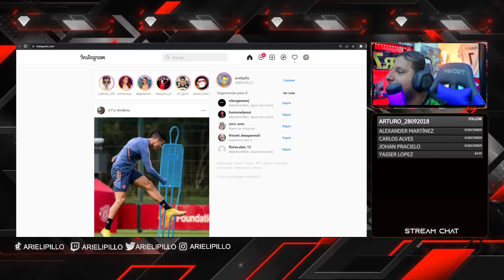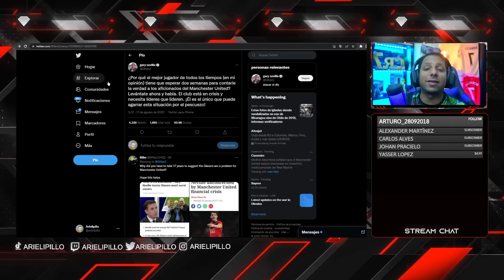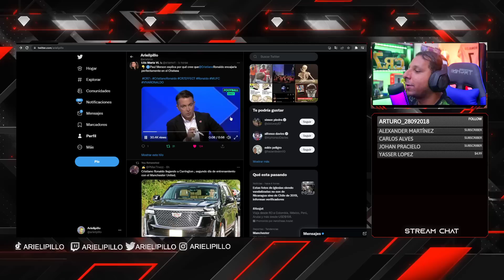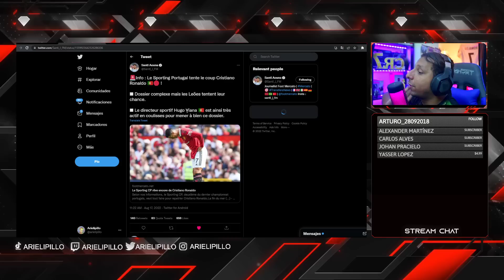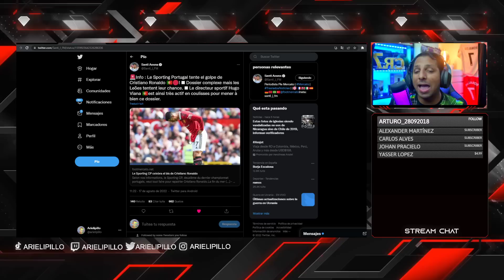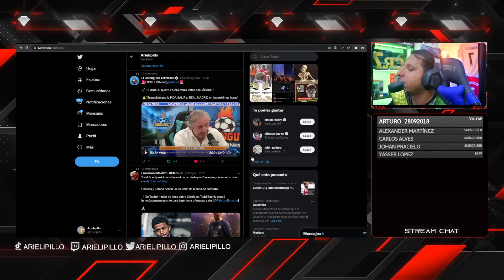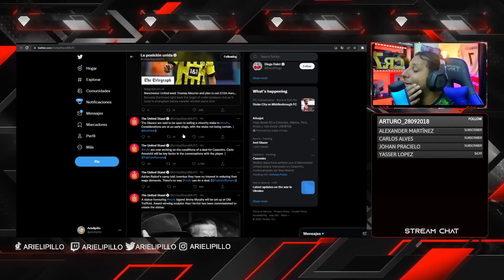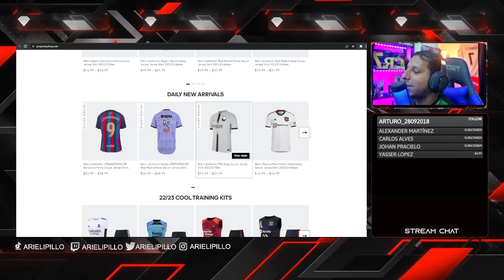💣 CRISTIANO NO irá al SPORTING solo al CHELSEA 🔵 (AUBA, CASEMIRO, PULISIC) United vs Chelsea 🔥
Rock Star Family
🚨¿CRISTIANO al ATLÉTICO? EDU AGUIRRE RESPONDE en El Chiringuito
¿Se sigue ofreciendo Cristiano al Atlético de Madrid?: El Chiringuito
🚨INFORMACIÓN CRISTIANO con EDU AGUIRRE🚨

💥RIDÍCULO HISTÓRICO del MANCHESTER UNITED HUMILLADO por el BRENTFORD 4-0 · REPASO PREMIER LEAGUE
Manchester United vs Brentford 0−4 - All Gоals
BRENTFORD 4-0 MANCHESTER UNITED HOY CRISTIANO RONALDO DEVASTADO TIENE QUE IRSE YA! CR7 NOTICIAS HOY

Oferta del Chelsea por Cristiano
CRISTIANO RONALDO HOY ÚLTIMA HORA PIDE SALIR DEL MANCHESTER UNITED CR7 SE VA DEL MANCHESTER UNITED!
¡CRISTIANO PIDE SALIR del UNITED! |
SI CRISTIANO RONALDO SE VA DEL UNITED COMO LE AFECTA HAALAND y MBAPPÉ que NO LO NECESITA EL MADRID
CRISTIANO RONALDO SE VA DEL MANCHESTER UNITED
CRISTIANO SE VA DEL UNITED
CRISTIANO SE TIENE QUE IR DEL UNITED
RONALDO SE VA DEL MANCHESTER UNITED

CRISTIANO SE VA DE UNITED
Cristiano ronaldo al Arsenal
Cristiano Piers Morgan
Cristiano a Miami
Cristiano Al bayern
Cristiano al Chelsea
Cristiano al PSG
Fabrizio Romano
Erik ten hag al Manchester united

815 goles ⚽️ en Total
117 Goles Internacionales
 12  Goles   ⚽️ en el año 2022
32 Goles ⚽️ en esta temporada 21/22
24 Goles con el Man United
8 Goles con Portugal

CRISTIANO
815 goles cristiano Ronaldo 🤯😱 va por Bican

Diseño web
Crear Página Web en Google
Trading
Forex
Xm Broker
Icloud
Taxi Didi
Taxi uber
Fx Trading
Redbull
Robin Hood
Amazon Stocks
nike adidas
Samsung y Apple
In-drive
Uber Eats
Crear Página Web
Diseño web
Trading
Forex
Xm Broker
Icloud
Taxi Didi
Taxi uber
Fx Trading
Redbull